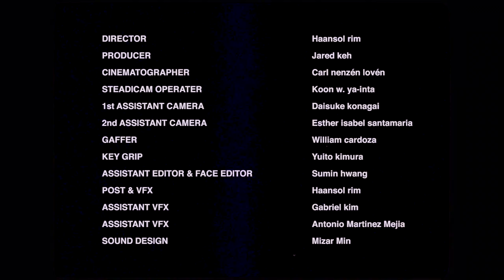SAILLI - The Light M/V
The Light

Produced by SAILLI

Video Credit

Director : Haansol Rim
Coreographer : Danielle Derisse
Producer : Jared Keh
Director of Photography : Carl Nenzén Lovén
Composer : Sailli